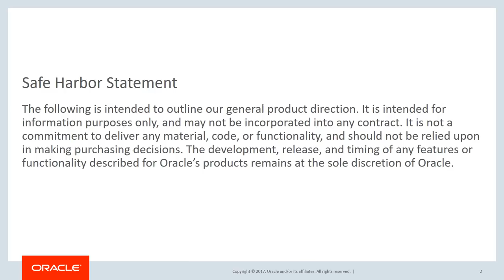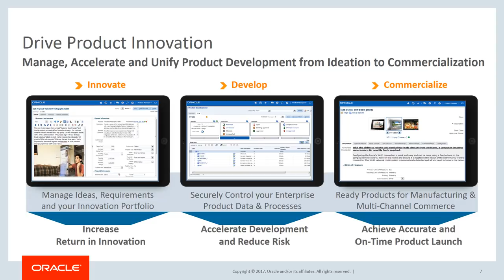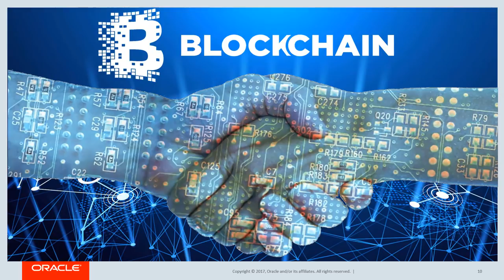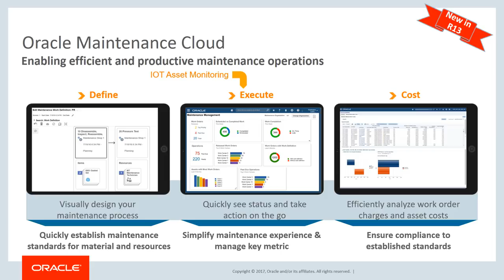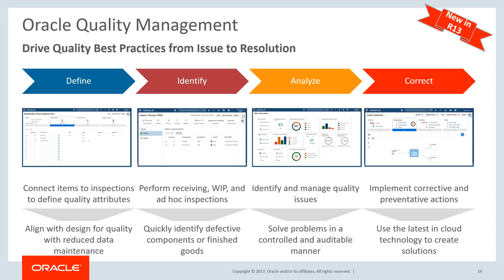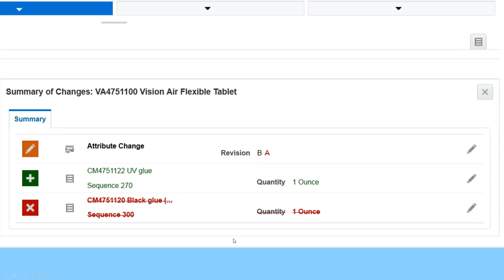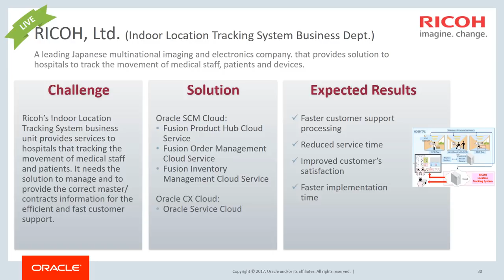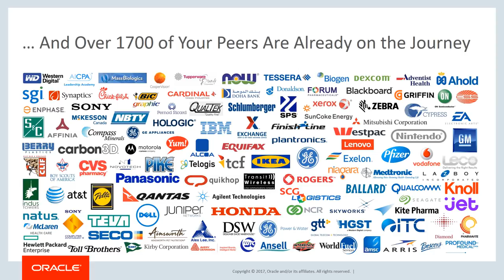The Adaptive, Intelligent Supply Chain -- OOW17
Presented by Jon Chorley,
CSO & Group Vice President, SCM Product Strategy
at Oracle OpenWorld 2107 Supply Chain Management General Session